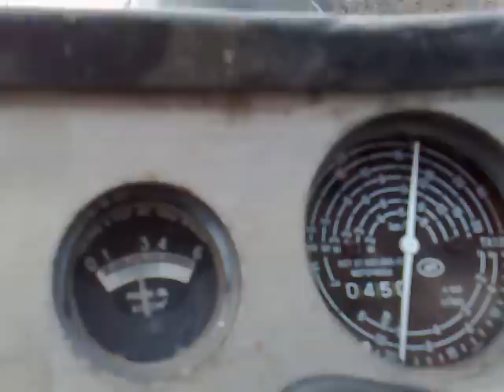mtz 80 szánt elmunkálóval